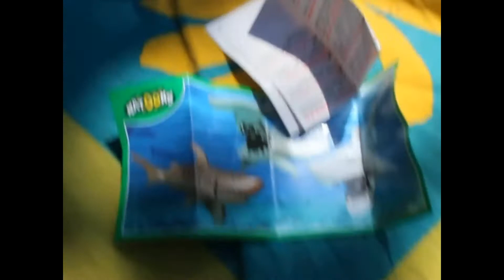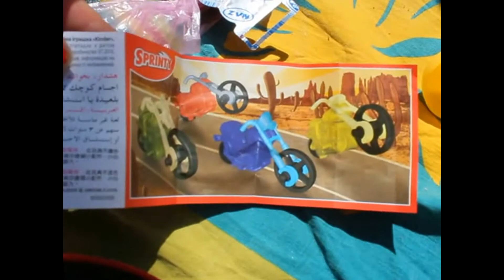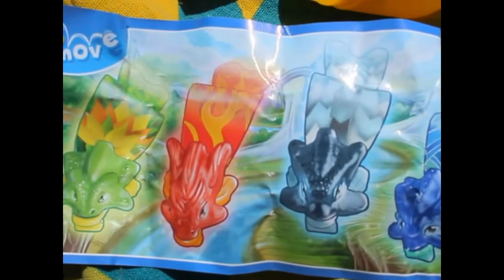Открываем сладости, Камила и Каролина приехали домой!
Open the sweets, Camila and Caroline arrived home!

Привет! Нас зовут Камила и Каролина мы сестрички Камиле 9 лет а Коралине 4 годика, мы очень любим сюрпризы и обожаем собачек. Хотим делится своей радостью с Вами и в этом нам помогает наша мама Снежана.

Дополнительно [?]
Страна:
Украина

Ссылки
Канал Камила и Каролина google Камила и Каролина сообщества Камила и Каролина ЭЛ. АДРЕС Камила и Каролина Реферальная ссылка Сайт Вконтакте Facebook Twitter : Для коммерческих ЭЛ. АДРЕС Google+

Tin! A huge bubble SOPLEY !!! Tin! A huge bubble SOPLEY !!!

All my videos here:

Hello! We are called Camila and Caroline, we are sisters Camille 7 years old and Coraline 2 years old, we love surprises and adore dogs. We want to share our joy with you and in this our mother Snezhana helps us.

Any users who clicked on this link and then become AIR partners will be your referrals and you will receive a part of the AIR revenue from all your referrals.

Optional [?]
A country:
Ukraine

References
Camila and Carolina Channel D0%A1%D0%BD%D0%B5%D0%B6%D0%B0%D0%BD%D0 % B0% D0% A9% D0% B5% D1% 80% D0% B1% D0% B8% D0% BD% D0% B8% D0% BD% D0% B0 google Camila and Carolina Com / u / 0/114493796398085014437 the community of Camila and Carolina EL. ADDRESS Kamila and Caroline Vkontakte .serbinina1 Facebook Twitter: For commercial EL. ADDRESS Google+